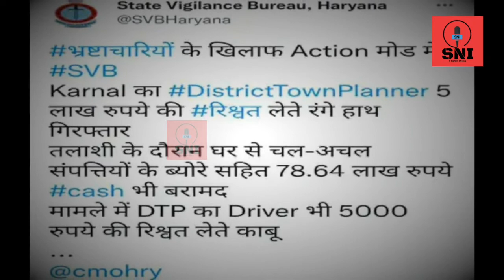Karnal करनाल से बड़ी ख़बर! रिश्वत लेते DTP गिरफ़्तार,घर से मिले 78 लाख | Karnal News | Haryana News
Karnal करनाल से बड़ी ख़बर! रिश्वत लेते DTP गिरफ़्तार,घर से मिले 78 लाख.

karnal news,
karnal news live,
karnal road accident,
karnal accident,
jind news,
jind news live,
karnal news,
Ukraine crisis,
Ukraine news today,
Ukraine Russia conflict explained in hindi,
Ukraine Russia news update,
hijab news in Hindi,
hijab news,
hijab controversy,
hijab controversy Hindi,
hijab controversy in udupi,
bajrang dal activist harsha,
bajrang dal activist killed,
khalistani terrorist arrested,
sonipat news,
sonipat police,
rohtak news,
rewari news,
rewari news live,
rewari spa raid,
hisar news,
hisar news live,
hisar news live today,
panipat news,
bahadurgarh news,
bahadurgarh news live,
bahadurgarh latest news,
bahadurgarh news live today,
hansi news,
hansi news live,
hisar news,
hisar news live,
sonipat news,
sonipat news live,
sonipat latest news,
bhiwani news,
bhiwani news live,
bhiwani news Iive today,
bhiwani haryana news,
palwal news,
palwal news live,
palwal latest news,
palwal Hindi news,
rewari golikand,
rewari golikand news,
rewari news,
rewari news live,
rewari latest news,
rewari gangwar,
jabra gang,
jabra group,
naresh anjanthali gang,
naresh anjanthali group,
jabra group ladwa,
neeraj bawana,
neeraj bawana gang,
gangster neeraj bawana,
rakesh tajpuriya gangster,
Vicky pahalwan raghunnath gangster,
Vicky pahalwan gangster,
jind police,
ankit godu,
deepak tiger fake encounter,
deepak tiger gogi gang,
deepak tiger,
deepak tiger gangster,
deepak tiger group,
kaushal choudhary gurgaon,
kaushal chaudhary gangster,
Delhi police special cell,
gangwar,
deepak pahal gangster,
deepak pahal boxer,
deepak pahal urf boxer,
deepak pahal boxer grohinir,
rohit moi gangster news,
gogi gang members news today,
deepak pahal latest news,
manjit mahal gang,
manjeet mahal gang,
manjeet mahal peshi,
manjeet mahal group,
manjeet mahal vs neeraj bawana,
manjeet mahal gangster peshi,
kishangarh gangwar,
kishangarh firing video,
kishangarh firing,
kishangarh gangwar in delhi,
kishangarh gangwar case,
gangwar in delhi,
gogi gang,
gogi group,
jitender mann gogi,
jitender gogi mann,
gogi vs tillu,
tillu tajpuriya news today,
gangster kala jatheri video,
gangster kala jatheri news,
gangster kala jatheri arrested,
kala jatheri news,
kala jatheri arrested,
kala jatheri news today,
kala jatheri gangster,
kala jatheri encounter,
shootout at Delhi rohini court,
jitender mann gogi,
umang yadav,
tillu gang,
tillu tajpuriya gangster,
tillu tajpuriya gangster video,
tillu tajpuriya gang,
tillu tajpuriya gangster new video,
tillu tajpuriya vs neeraj bawana,
tillu tajpuriya group,
gogi gangster antim sanskar,
top 10 Delhi gangster,
rohit moi gangster,
rohit moi,
gogi gangster,
tillu tajpuriya gangster,
tillu gang,
tillu gang Delhi,
tillu gang gangwar,
tillu gang gogi gang,
tilu gang vs gogi gang,
tillu gang war,
tillu gang kaun hai,
tillu gang tajpuriya,
tillu gangster video,
jitender gogi gangster live video,
jitendra jogi gangster hisar,
rohini court firing video,
rohini court firing,
rohini court Delhi,
rohini court mein goli chali,
rohini court gangwar, rohini court live,
rohini court video,
rohini court live news,
rohini court shooting,
rohini court ki rohini court shoot out,
rohini court encounter,
rohini court live video,
jitendra gogi gangster,
jitendra gogi dead body,
jitendra gogi court peshi,
jitendra gogi surrender,
jitendra gogi video,
jitendra mann,
jitendra gogi killed,
jitendra gogi shot dead